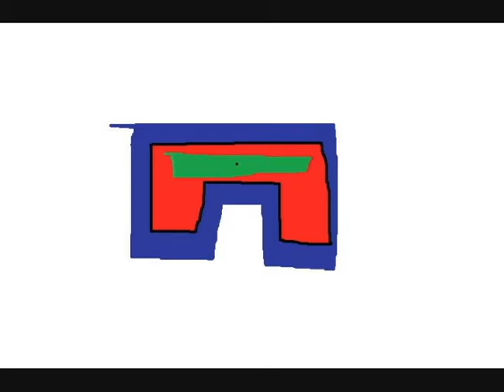Illusion vid #2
Made by ma fwiend :3